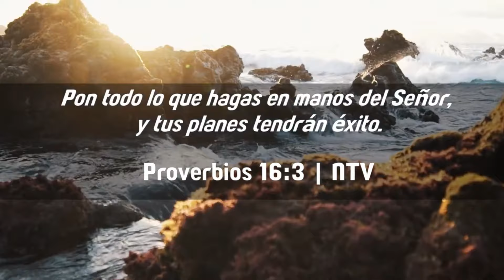🔥Denzel Washington hablando de lo que REALMENTE IMPORTA ✅ en Español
Explora las sabias palabras de Denzel Washington en su revelador discurso "Pon a Dios Primero". Este vídeo en español ofrece perspectivas valiosas sobre el propósito de vida, la fe y la autenticidad. Sumérgete en la inspiración y descubre cómo aplicar estos principios en tu día a día. ¡Aprovecha esta oportunidad para recibir enseñanzas profundas de una figura icónica! 🎤🙏

🔥 ¡Cómo EMPRENDER un NEGOCIO EXITOSO!!!
✅ ÚNETE a nuestra COMUNIDAD DE TELEGRAM ✅

🎁 REGALOS PARA TI..!!! 👇👇👇

💥 REGALO #1:
🎁 ¡RECLAMA HOY 2 MESES GRATIS de HOSTING WORDPRESS para CREAR LA PÁGINA WEB de tu NEGOCIO.